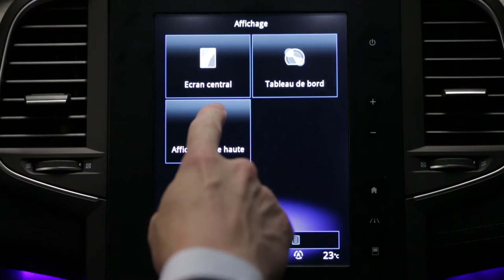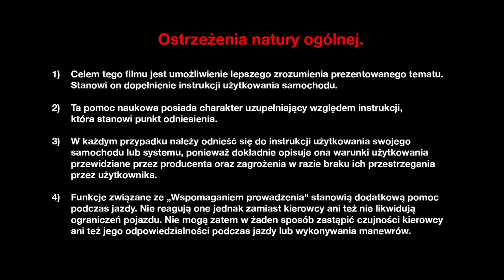Dodatkowy wyświetlacz nad zestawem wskaźników